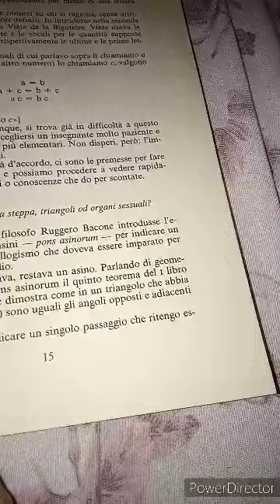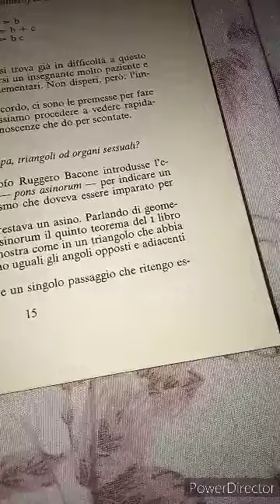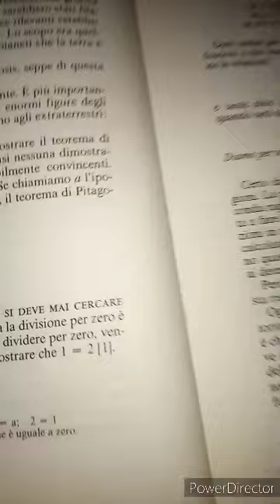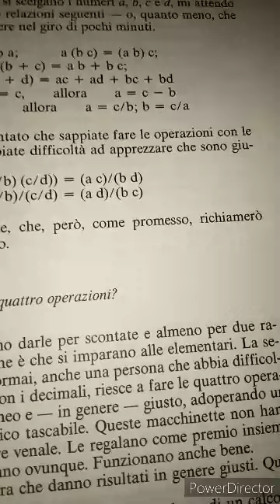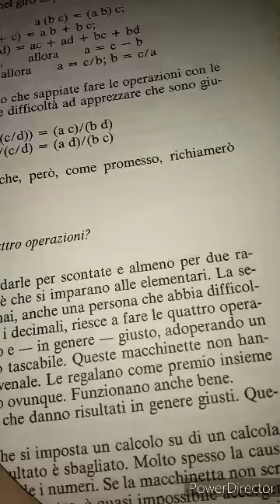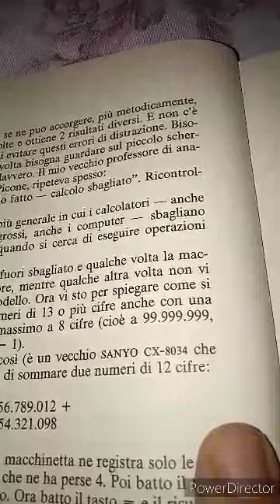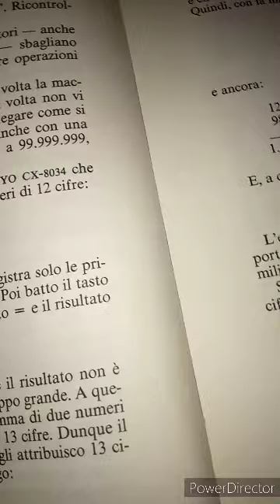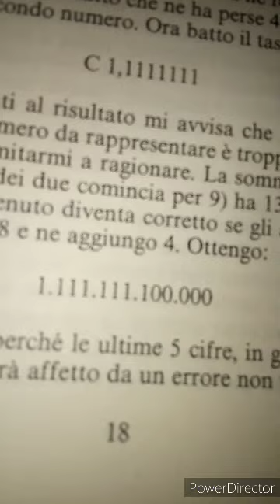Roberto Vacca. Anche tu Matematico. 1989. Garzanti. 4 parte